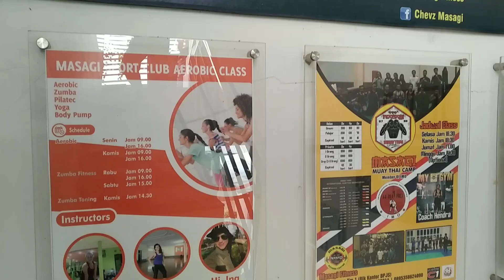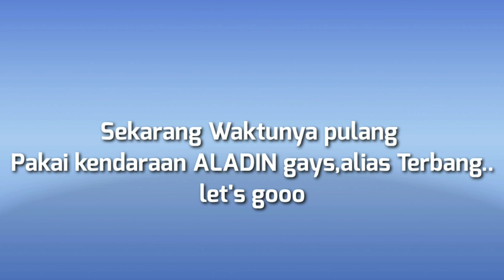TIPS OLAHRAGA EKSTREM DI BULAN RAMADHAN,PASTI NGILER LIHATNYA,!JANGAN DI TIRU YA BROO !!!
TIPS BEROLAHRAGA DI BULAN PUASA.

Huzzz,,,jangan serius amat gays apalagi nontonnya sambil manyun,gak baik tauu..wkwk

ini hanya hiburan saja,untuk anda smart people yang belum pernah terhibur oleh pacarnya maka tonton lah slalu LINGLUNG TV...Hatur Nuhunn